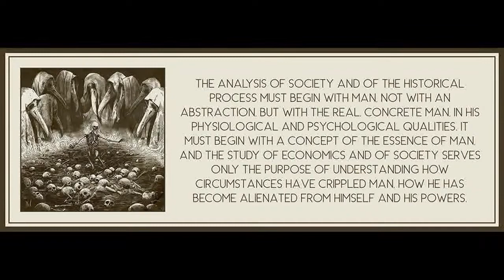Chapter 7 from The Sane Society by Erich Fromm